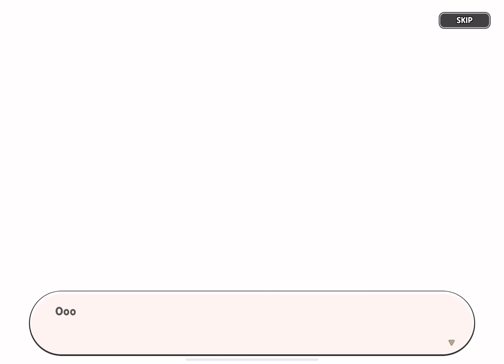Dream Express Story | part 2